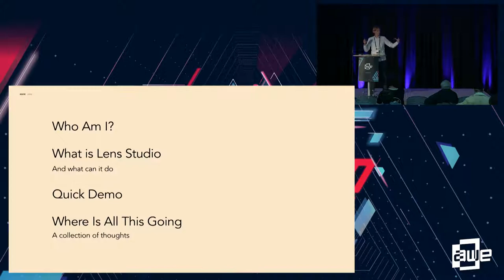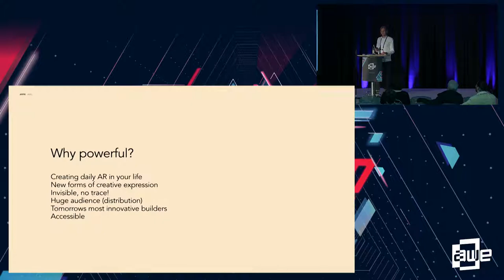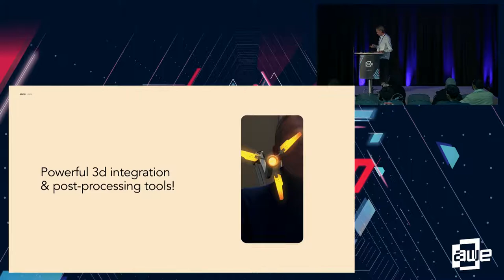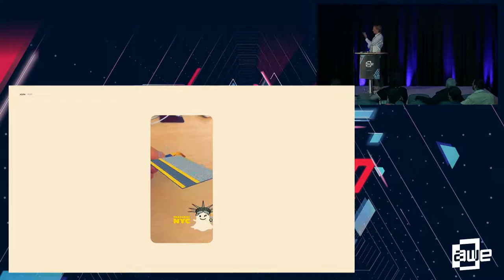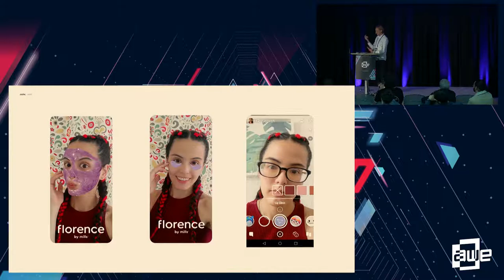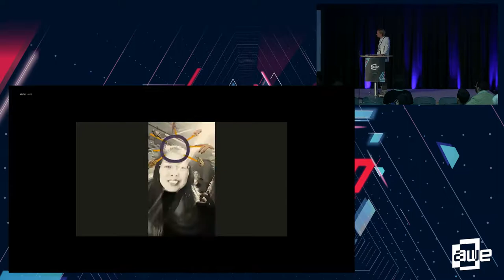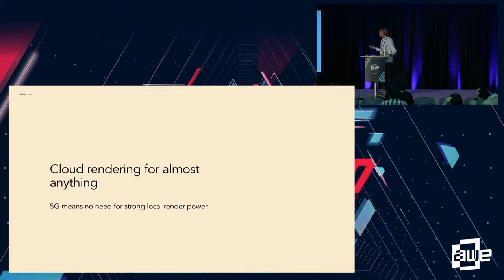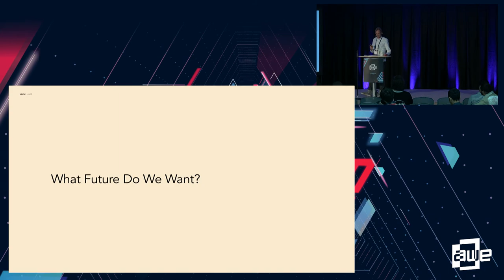Anrick Bregman (Snap Inc.): AR with Ease: Making AR in Snapchat's Lens Studio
A talk from the Creator Track at AWE EU 2019 - the World's #1 XR Conference & Expo in Munich, Germany October 17-18, 2019

AR is rapidly changing the way people communicate and express themselves on digital platforms. In fact, 70% of Snapchat’s 203 million daily active users interact with AR every day. In this session, Anrick Bregman, a member of Snapchat’s Official Lens Creator program, will show designers and marketers how to connect with their audiences by building compelling AR experiences in Lens Studio.